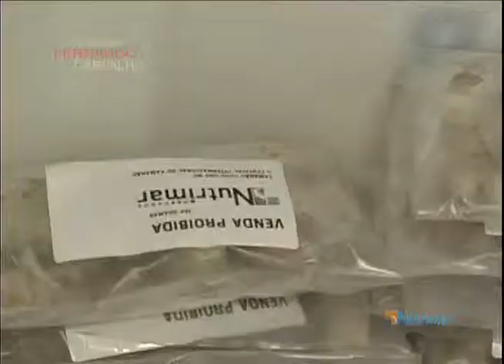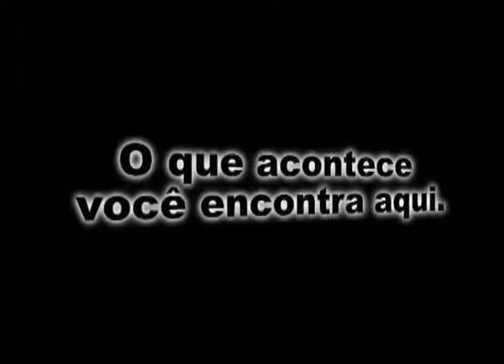Fernando Carvalho entrevista Levino Sales da Nutrimar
Fernando Carvalho entrevista Levino Sales presidente da Nutrimar no evento Grand Shrimp Festival na Fazenda Cacimbas em Acaraú Ceará.